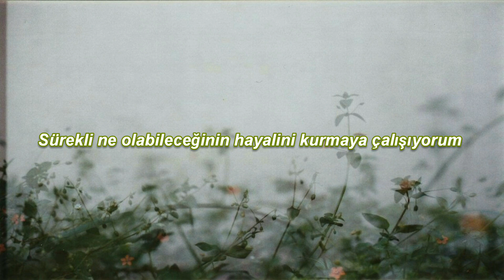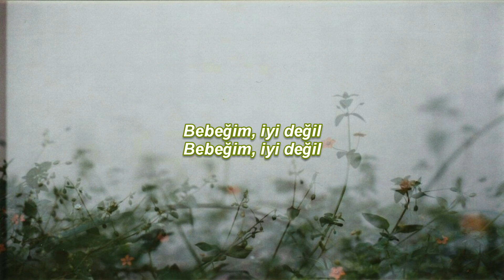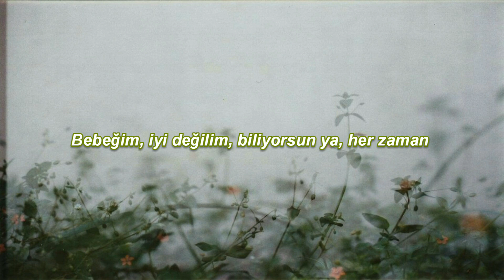Daijobanai - Perfume (Türkçe Çeviri)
Şarkı sözleri:

BABY　だいじょばないから　それも
BABY I’m not alright, and
ぜんぜん　だいじょばないけど　しかも
No I’m not alright at all, and again
BABY　だいじょばないよね　いつも
BABY I’m really not alright—I’m always
スリルに囲まれてる
Surrounded by the thrill
ぜんぜん　だいじょばないけど　しか
BABY　だいじょばないのに　キミは　刺激的
BABY I’m not alright,even though you're stimulating

どんなことも　夢見てるみたい
Lately everything feels like a dream
映画のような　完璧なストーリー
Like a film with the perfect story
キミのホント　見せてはくれないの?
Won’t you show me the real you?
だいじょうぶかな?うんだいじょうぶだよ
Are we alright? Yeah, we’re alright.
いやいや
No No

だいじょうぶ?　だいじょばない
Are you alright? I’m not alright.

ぜんぜんだいじょばないけど

BABY daijobanai kara soremo
Zenzen daijobanai kedo shikamo
BABY daijobanai yo no itsumo
Suriru ni kakomareteru
BABY daijobanai noni kimi wa shigekiteki
BABY I’m not alright, but you excite me

Donna koto mo yumemiteru mitai
Eiga no youna kanpekina sutoorii
Kimi no honto misete wa kurenai no?
[Credits: JPNtoENG.tumblr.com]
Daijoubu kana? Un daijoubu da yo
Iya iya
No No

Daijoubu? Daijoubanai
Daijoubu? Daijoubanai
Daijoubu? Daijoubanai